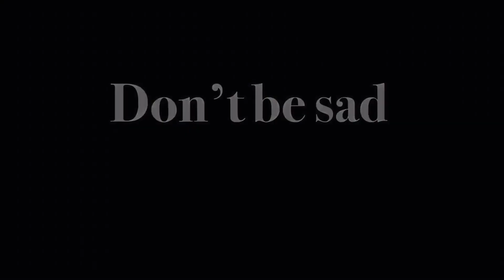Hero meme feat tessa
Je sens vous allez me dire pk ton oc pleure ou pk il est enchainé
Enft c’est très simple
Mon oc est fatigué xd 😂😂nah en vrai à vous de vous crée avec votre imagination l’oc backstory
Time:2days
App:vidéo star ,ccp
Only on iphone